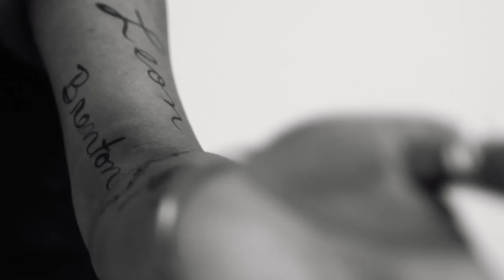MO&GRAZZ - NEVER ALONE (Official Video)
4TH SINGLE TAKEN FROM THE ALBUM "DEFIANT"
AVAILABLE ON ALL FORMATS !
LEAD VOCALS: MONIQUE HARCUM
BACKING VOCALS: MONIQUE HARCUM, SANDRINE VAN HANDENHOVEN, STEF CAERS, CHANTAL KASHALA, STEVE KASHALA & NINA BABET
DRUMS: BRAM RAEYMAEKERS
BASS: ROBERTO MERCURIO
KEYS: BABL
GUITAR: TOM LODEWYCKX (RECORDED BY TOM LODEWYCKX)
HAMMOND: HANS FRANCKEN (RECORDED BY HANS FRANCKEN)
HORNS: JAN EGGERMONT, OLIVIER BODSON & PETER DELANNOYE (ARRANGED & RECORDED BY JAN EGGERMONT)
KEYS RECORDED @ BOMA STUDIO
DRUMZ & BASS RECORDED @ JAZZ IN'T PARK
BACKING VOCALS RECORDED @ ACESTUDIO
WRITTEN BY MONIQUE HARCUM, CLAY SEARS & STEF CAERS
ARRANGED, PRODUCED & MIXED BY MO&GRAZZ @TABLESHARKSTUDIO
VIDEO DIRECTED BY ROÊN
MASTERED BY TRADD